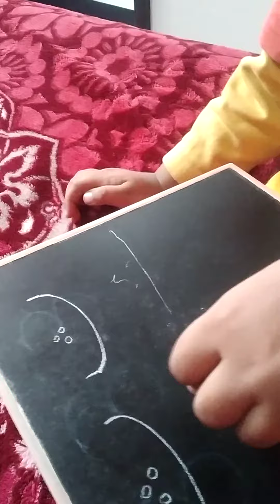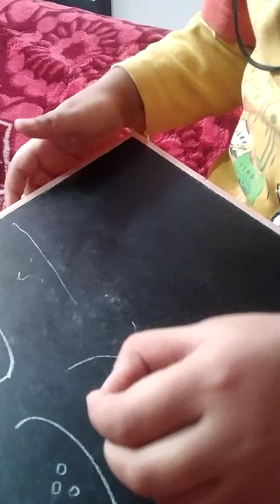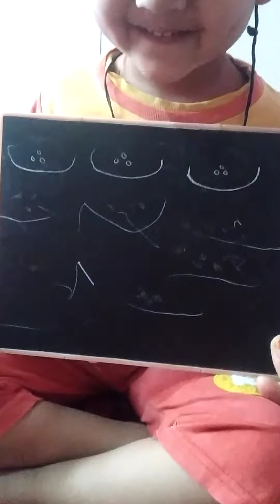COCHLEAR IMPLANT BABY SPEECH THERAPY IN HINDI.AJ HUM SIKHENGE URDU (SAA) AP ISTARHA SE SIKHAYE .